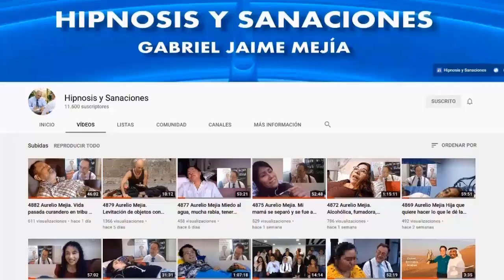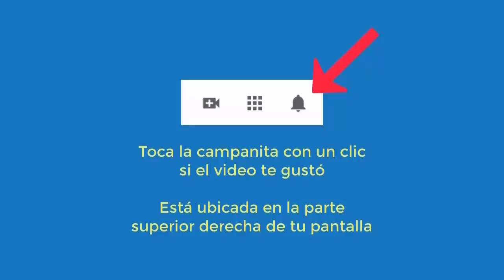5575 Aurelio Mejia hipnosis. Vida pasada esclavo negro y época medieval. Me pusieron un chip detrás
Hipnosis introspectiva por Aurelio Mejía a distancia, en línea por internet. Vida pasada esclavo negro y época medieval. Me pusieron un chip detrás de la oreja. 20 mayo 2023.